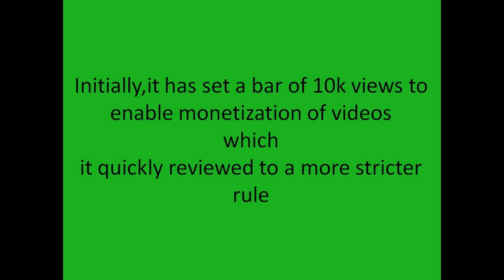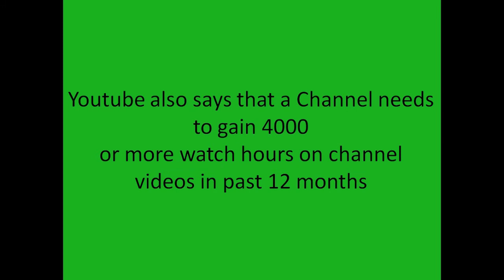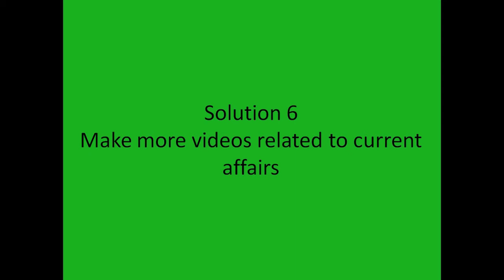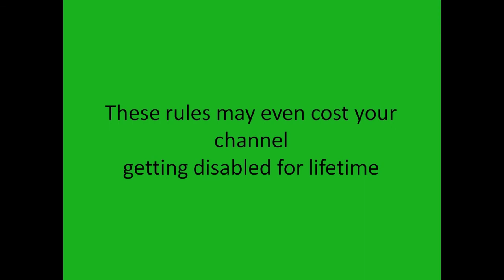How To Make Money on YouTube Despite Youtube Monetization Crackdown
Know tips on how to survive on youtube with its tough changing rules.